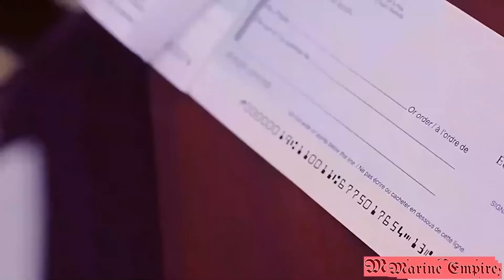SECRET LOVE S02 EP25: JUDY YIHURIYE NA PAPA WA MART/amuhase ibibazo rubura gica